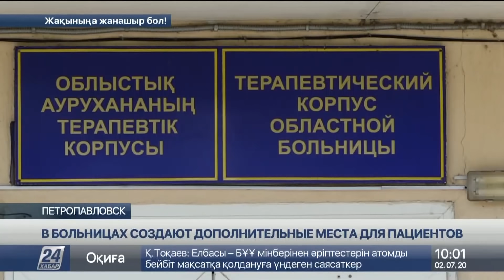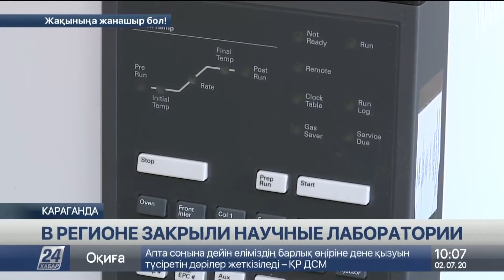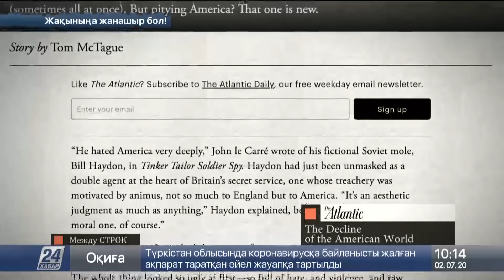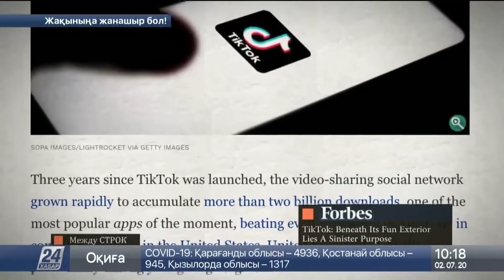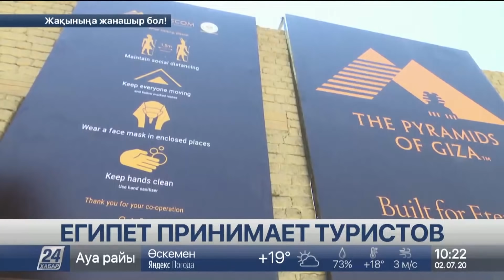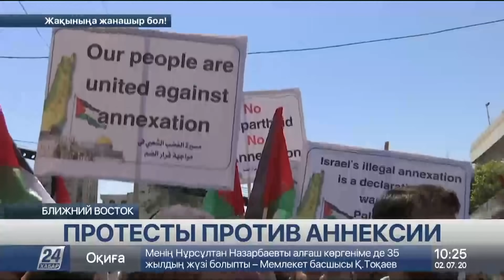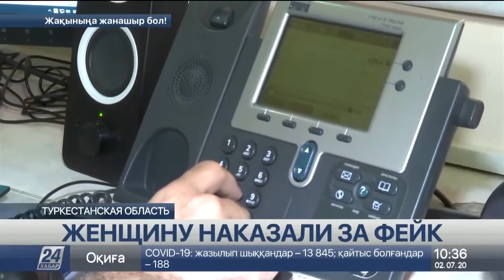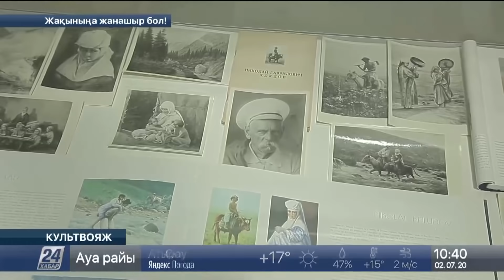Выпуск новостей 10:00 от 02.07.2020